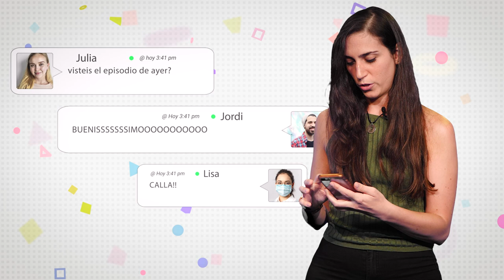StandUpScience | Anticuerpos anti-Gal, el spam del sistema inmune, con Sara Olivera